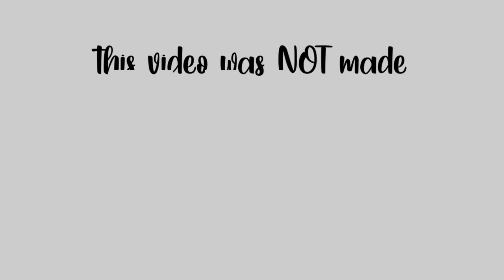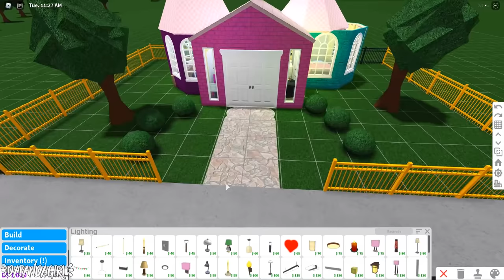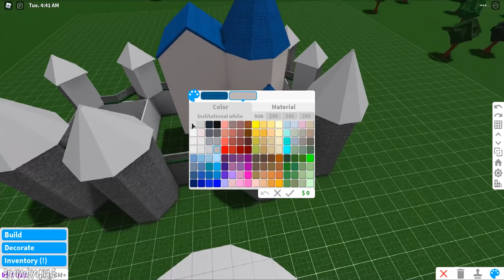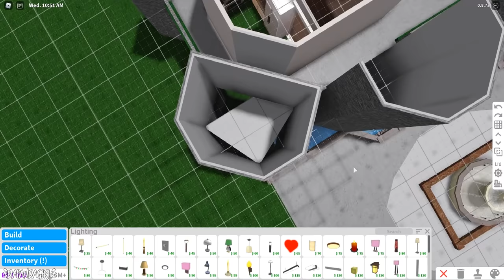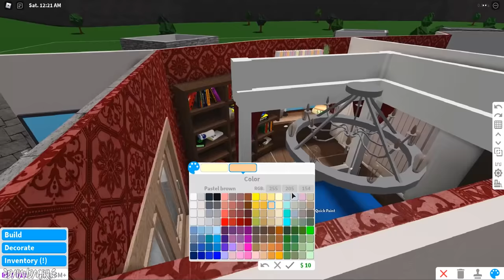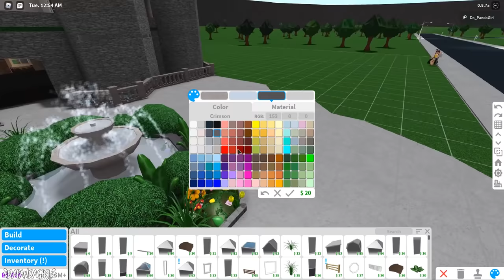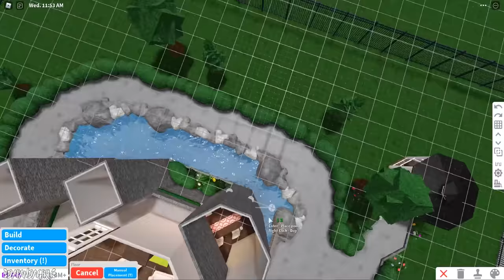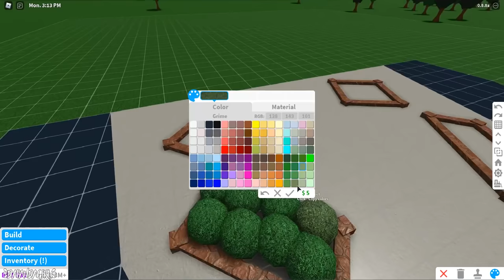ROBLOX NOOB vs PRO vs GOD ROYAL CASTLE in BLOXBURG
How well can you build? Are you a NOOB, PRO and a ROYAL GODLY BUILDER?!?!? Well let's take a look at our different families

Thank you to everyone's help in the video!
Credits:

Deity_Doggo
SugarCherrie
StrxwberrySalad
XxOmqLizzyX

Any Requests?

~DaPandaGirl~